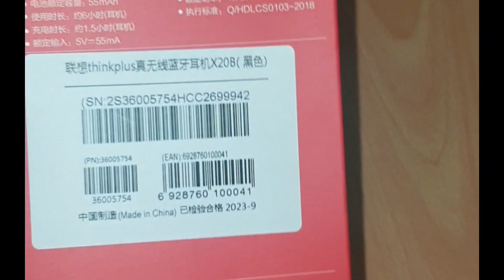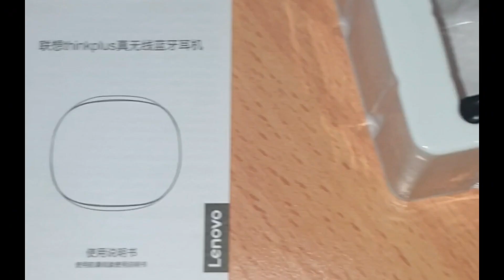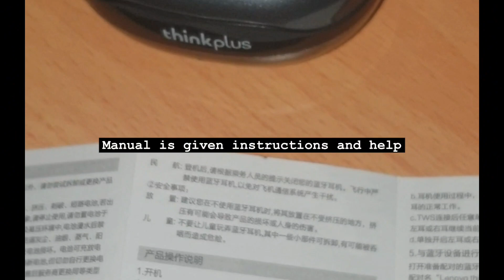Lenovo thinkplus x20 earphone Bluetooth wireless ear clip